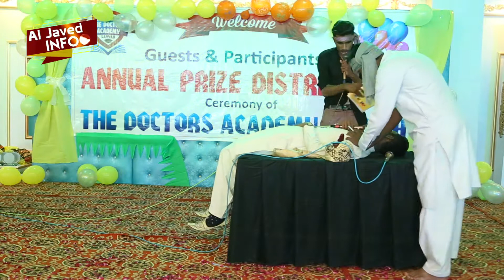Funny Darama Lofa Ka Rishta & Sardar Sab ka Sona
Aljaved Studio Info
Al Javed Islamic